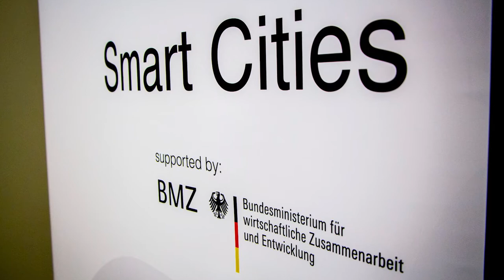Širom Srbije - "Smart City" festival pametnih gradova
U ovom izdanju emisije "Širom Srbije" najavljujemo Smart City Festival i MEU.hackathon 2017, u organizaciji Fridrih Nauman fondacije u saradnji sa udruženjem BEUM.
Gosti ovim povodom su Katarina Gajin i Ivan Despotović.